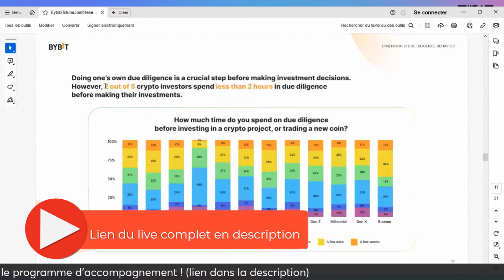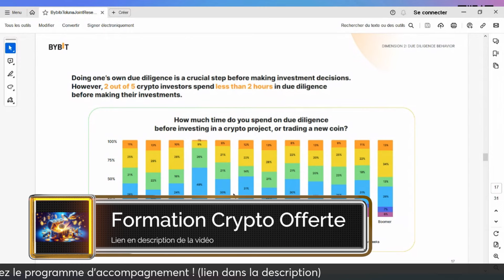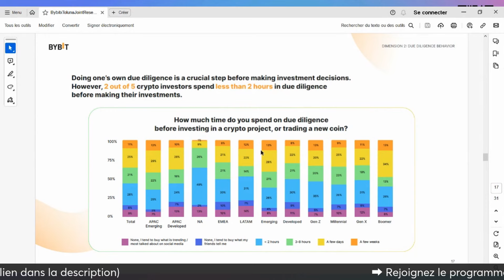De plus grosses performances à venir sur Ethereum que sur Bitcoin ?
▬▬▬▬▬▬▬ Description  ▬▬▬▬▬▬▬▬▬

Ethereum et Bitcoin sont souvent comparés, mais lequel offre le plus grand potentiel de performance ? Cette vidéo examine les facteurs qui pourraient conduire à des rendements supérieurs pour Ethereum par rapport à Bitcoin, en analysant les innovations technologiques, l'adoption, et les dynamiques de marché. Découvrez les perspectives pour chaque cryptomonnaie et comment ajuster votre portefeuille en conséquence.

▬▬▬▬ 🔥 Nos formations 🔥 ▬▬▬▬▬▬▬

▬▬▬▬ 🔥 Nos Livres 🔥 ▬▬▬▬▬▬▬

▬▬▬▬▬▬▬▬▬▬▬▬▬ DISCLAMER ▬▬▬▬▬▬▬▬▬▬

 ▬▬▬▬▬▬▬▬▬▬▬▬▬ INFOS ▬▬▬▬▬▬▬▬▬▬▬▬▬